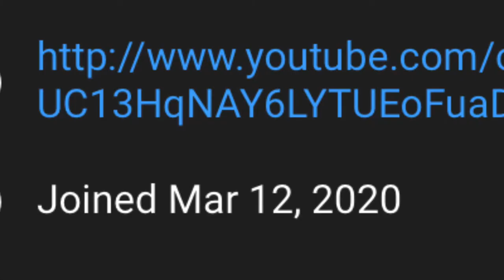Mao Mao : We’ve been thinking??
We’re gonna keep going!